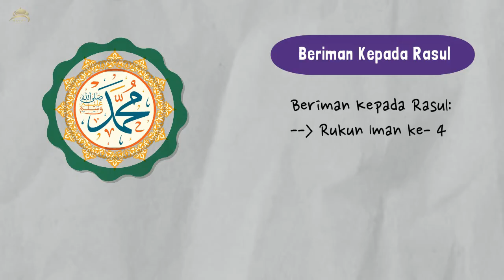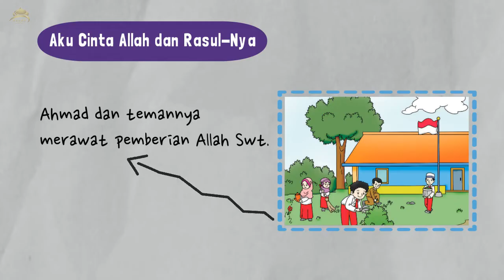PAI KELAS 1 KURIKULUM MERDEKA BAB 2 | SUB BAB 3-4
Materi : Vera Andriana, S.Pd.